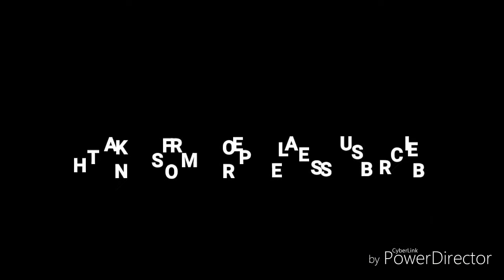Hazaragi drama beri nadan